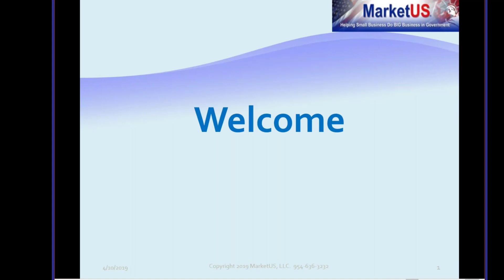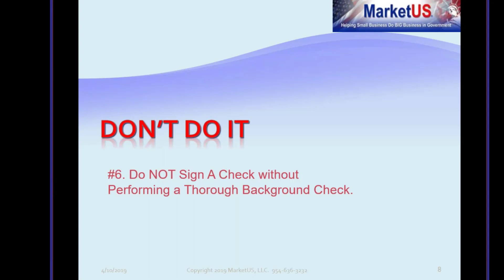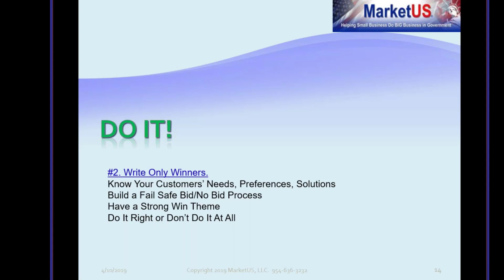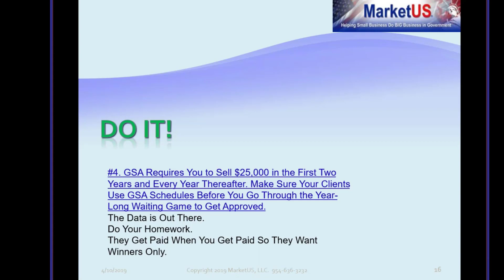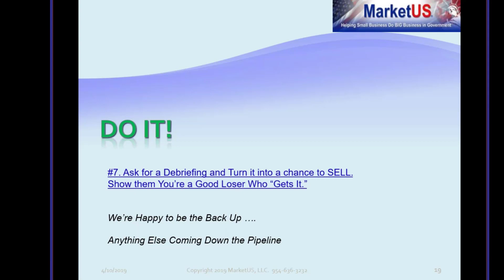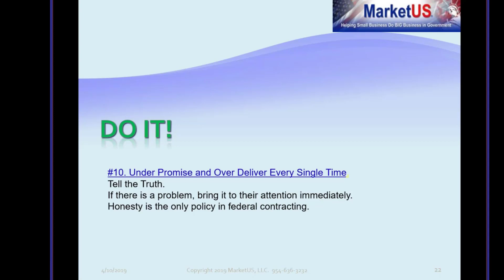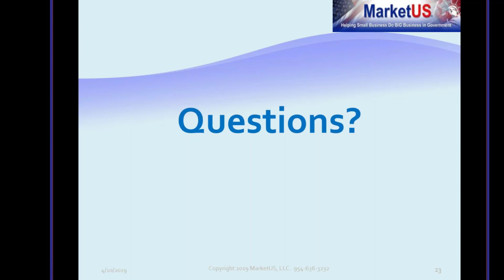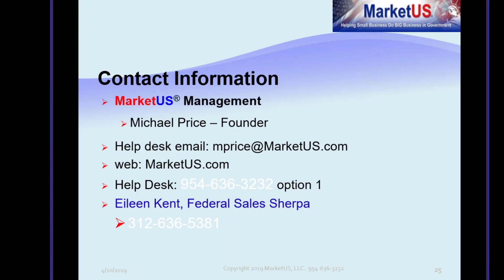How to Avoid Overlooking These 10 Key Tips in the Federal Marketplace!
Federal Marketplace Top 10 Do's and Don'ts will explain to you what you can and cannot do while dealing in the government market.

Your GSA Contract
Are you tired of endless bidding and losing? Then this section is for you.

Why not take the easy road to federal sales? Complete the application once and enjoy up to 20 years of your own contract vehicle used by any federal customer.

These items will net you more federal sales in the coming year. Have doubts?  Ask us during the webcast and she will show you real-life examples.

MarketUS has been helping companies, like yours, since 1986. We are an SDVOSB and proud to serve our country.

Table of Contents:

00:00 - Intro
00:08 - Welcome
01:28 - #1
03:35 - #2
04:18 - #3
05:06 - #4
05:45 - #5
06:27 - #6
07:11 - #7
07:48 - #8
08:49 - #9
09:11 - #10
09:43 - SAM
12:19 - Write Winners
14:16 - Hit The Field
15:43 - Minimum Sales
19:29 - Primes
20:51 - Consultants
23:14 - Debriefing
26:28 - Respect
27:26 - No Politics
28:04 - Over Deliver
29:02 - Questions
38:14 - Now What?
41:22 - Contact Information
45:41 - Outro